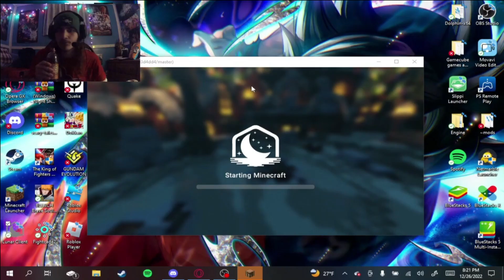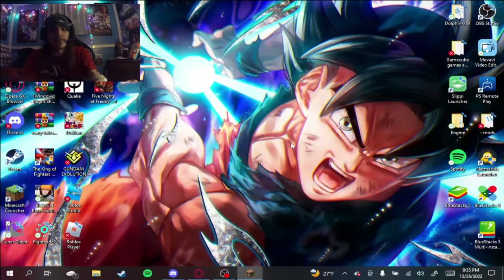MINECRAFT BEDWARS THE RETURN OF THE CHAMPS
HEY GUYS I'm bringing back some classic gaameplay today and this was certainly a fun one to make i hope you all enjoy!!